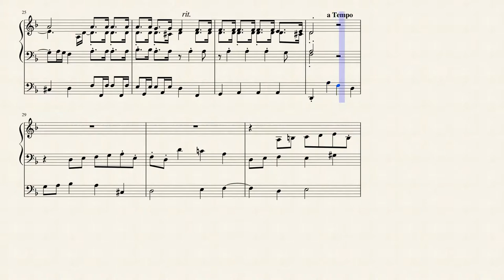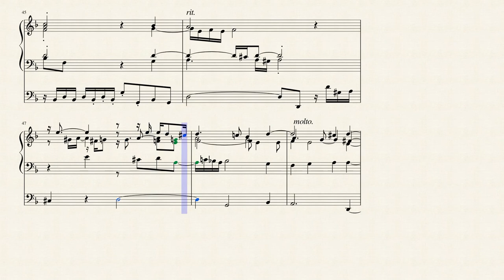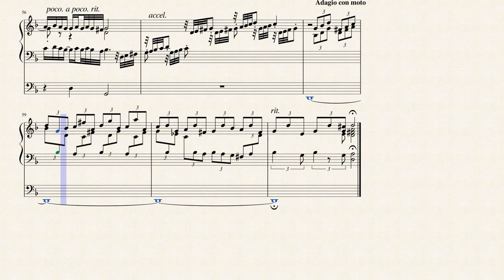Toccata in D Minor (BuxWV 155) for Pipe Organ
Dietrich Buxtehude is probably most familiar to modern classical music audiences as the man who inspired the young Johann Sebastian Bach to make a lengthy pilgrimage to Lubeck, Buxtehude's place of employment and residence for most of his life, just to hear Buxtehude play the organ. But Buxtehude was a major figure among German Baroque composers in his own right. Though we do not have copies of much of the work that most impressed his contemporaries, Buxtehude nonetheless left behind a body of vocal and instrumental music which is distinguished by its contrapuntal skill, devotional atmosphere, and raw intensity. He helped develop the form of the church cantata, later perfected by Bach, and he was just as famous a virtuoso on the organ.

This toccata in D minor works much like a praeludium in that there is an alternation of free passage work and imitative polyphony. Altogether there are three different imitative sections scattered in between segments of free rhapsodic passage work; however, it should be noted that the free passage work occurs more in this piece than imitative material. The first imitative portion of the toccata is fairly brief, and only eight measures long leading into a much more substantial imitative section. The third of the three imitative portions is yet longer. None of the three imitative portions of the toccata are thematically related as was so common in the praeludia of Buxtehude. The free rhapsodic portions of this toccata are quite wild and chaotic, making this work one of Buxtehude's most extreme examples of the stylus phantasticus, a style characterized by unpredictable improvisatory chaos. Also the free rhapsodic passages tend to pile upon one another in this piece. Rather than turning to imitative material after coming to a cadence at the end of each free toccata section, Buxtehude twice (once at the beginning, and again at the end) returns for more free toccata material.

I created this Transcription of the Toccata in D Minor (BuxWV 155) for Pipe Organ (2 Manuals & Pedals).